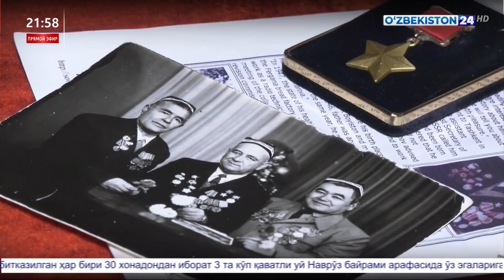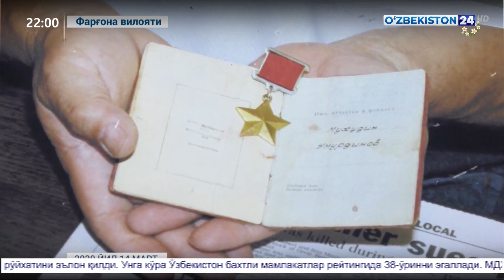Иккинчи жаҳон уруши қатнашчилари ҳақида лавҳа